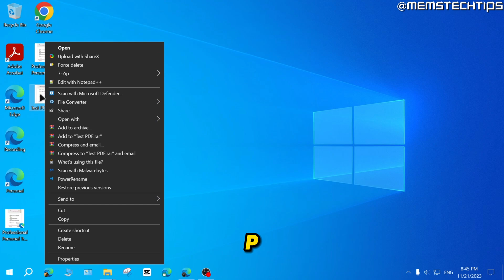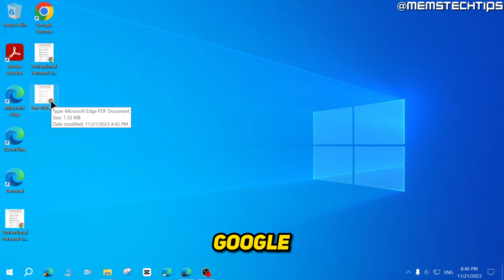How to Change Type of PDF from Microsoft Edge to Google Chrome (Tutorial)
In this tutorial video, I'll show you how to change type of pdf from Microsoft edge to Google Chrome. So, if you've been wondering how to make google chrome your default PDF viewer, this video is for you as I'll take you through the entire process step-by-step.